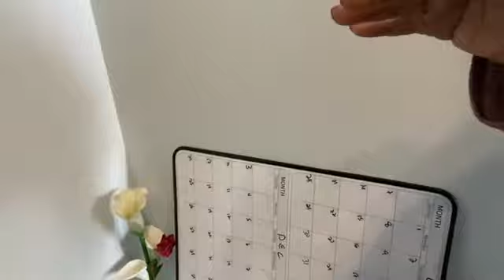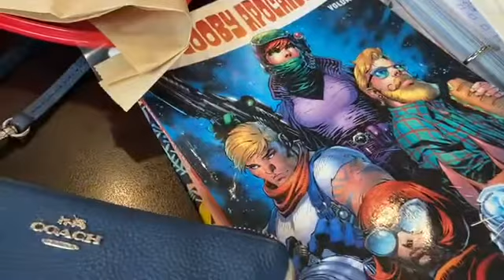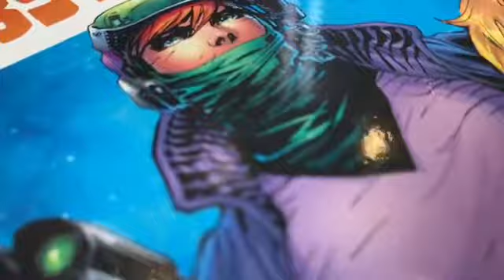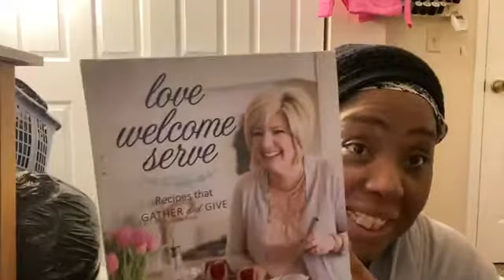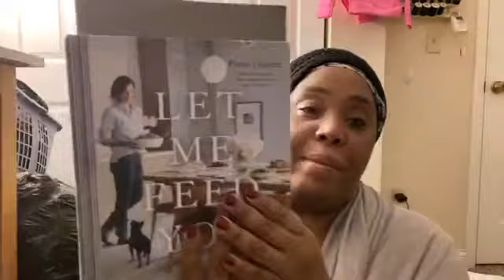Reading Vlog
Intsagram: Moniquebooklist

Happy For Now: Happy for Now